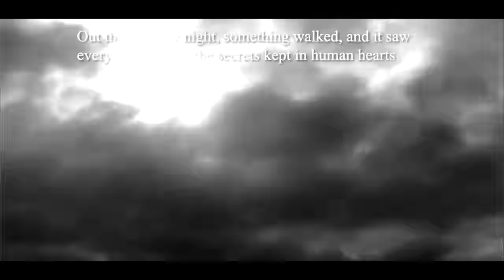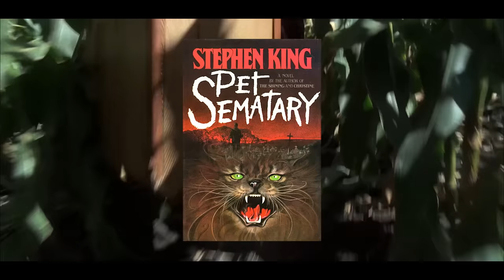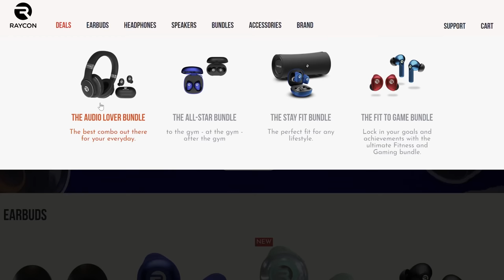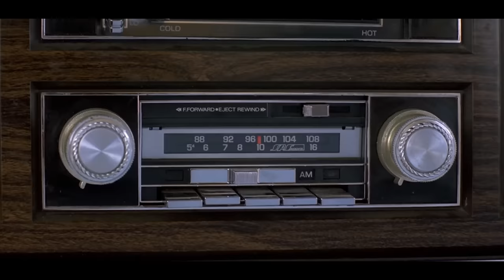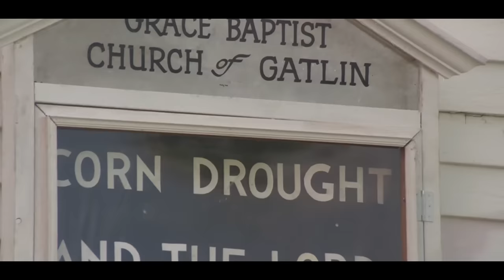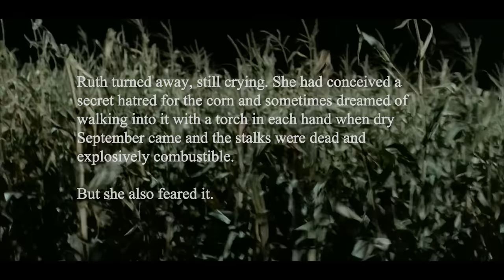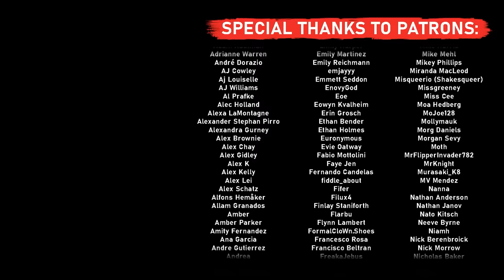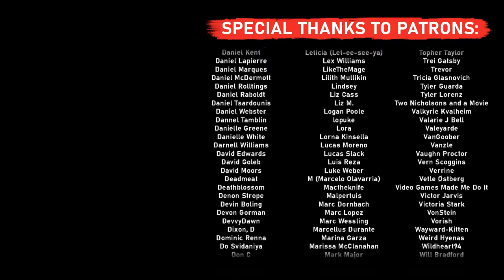CHILDREN OF THE CORN: A Bleak Gruesome Story Trapped In A Boring Movie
TIME STAMPS:
00:00 - The Short Story Is Better
07:37 - The Nightmare Setup
11:09 - The Mysterious Cult
15:17 - The Grand Reveal (Spoilers)